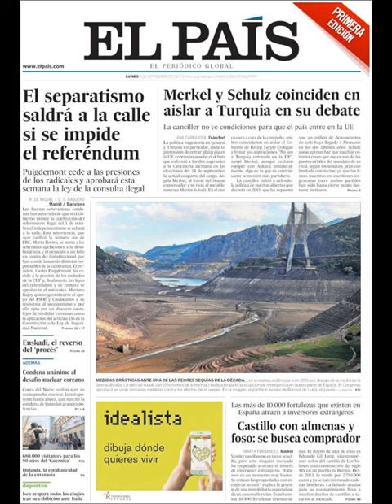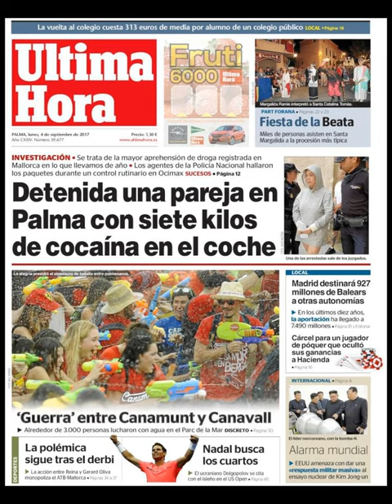Noticias Lunes 4 Septiembre 2017 Titulares Portadas Diarios Periódicos España Spain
¿Que le Parecio este día?